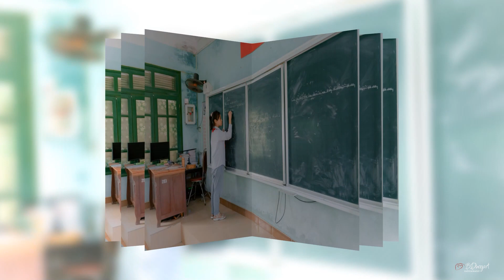Tập thể lớp 5B trường Tiểu học thị trấn Quỳnh Côi năm học 2022-2023, GVCN Vũ Thị Ngọc.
Lớp 5B trường tiểu học TT Quỳnh Côi.